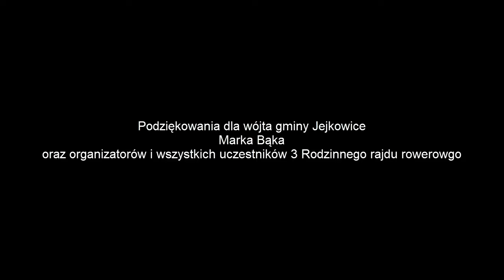02.06.2018 3 Rodzinny rajd rowerowy gminy Jejkowice